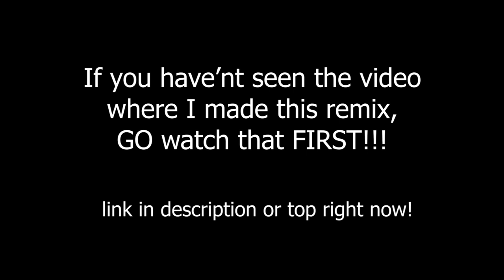Escape from Tarkov - Theme song (RUBS REMIX)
I remixed the Escape from Tarkov theme song!